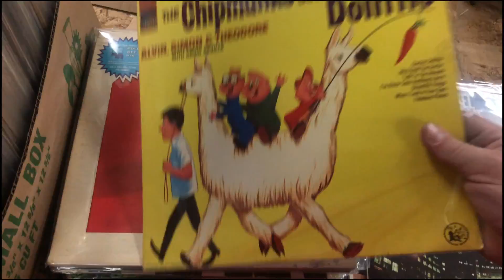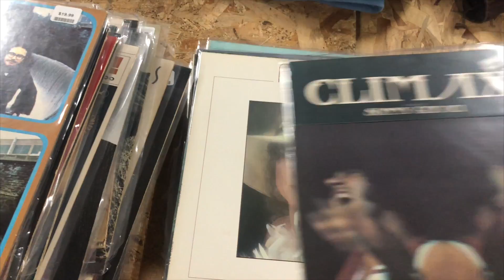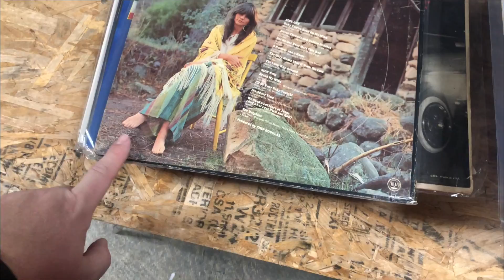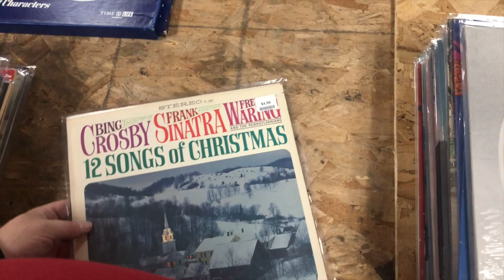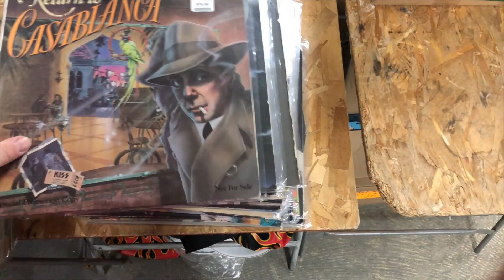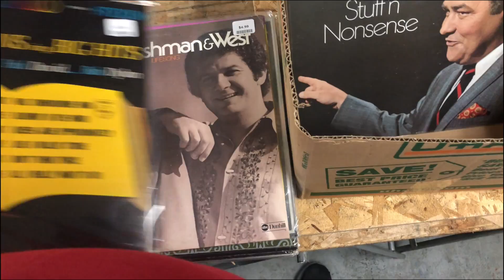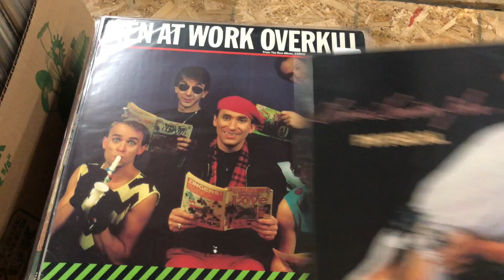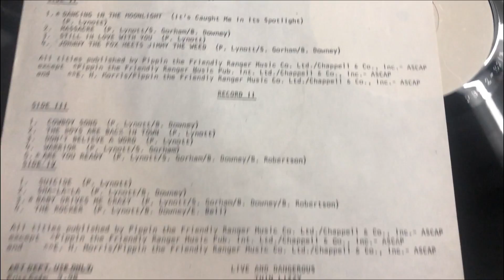Storage Wars $20,000 CASH in Records Vinyl Collection Part 2 Rock Music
We are pricing over 2000 records worth well over $20,000 make sure to watch all 3 parts of this Video to get some business advise and see some expensive Records

This is Part 1 in a 3 part series. We are showing you what we actually price records for ! We do not give any discounts on these except the Standard Military Discount or Senior Discount on Sundays!